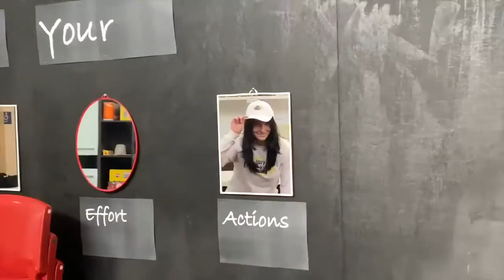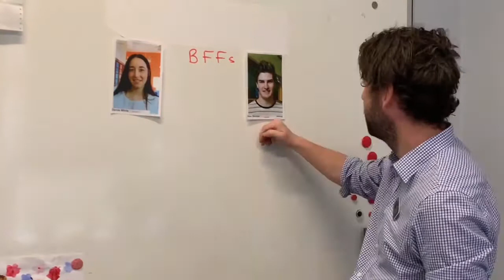THE ISOLATE SHOW - Season 1 Episode 3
The Isolate Show is a concept created at Newborough East Primary School to engage our local community and to keep them connected in such challenging times. In the series, we follow the antics of Alex and Darcie, two of Newborough Easts 'finest'. Keep an eye out for special guests along the way as they experience heartache, challenges and laughs while enduring the obstacles of remote learning.